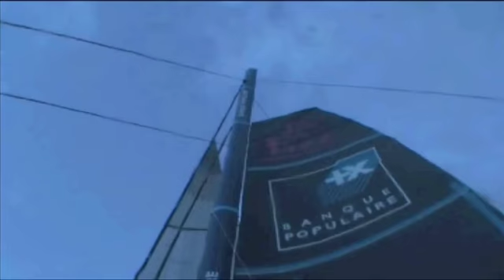Vidéo Maxi Banque Populaire V-Jour 1-Trophée Jules Verne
Premier jour à bord du Maxi Banque Populaire V, Trophée Jules Verne 2010-11. Dimanche 23 janvier.

Partis depuis un peu plus de 24 heures, Pascal Bidégorry et ses 13 hommes d'équipage ont dû immédiatement se mettre dans le bain.

Partagez l'aventure sur la page Facebook du Maxi Banque Populaire V